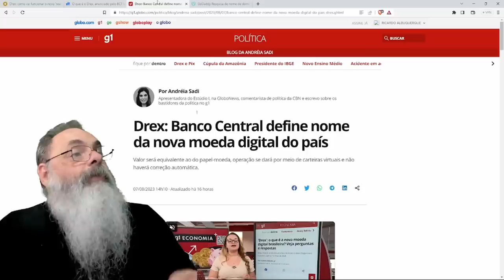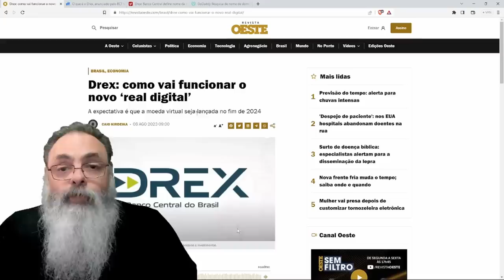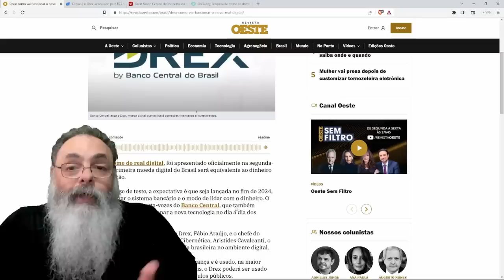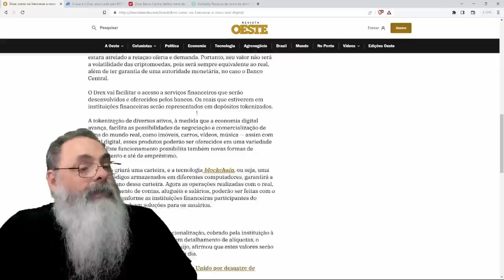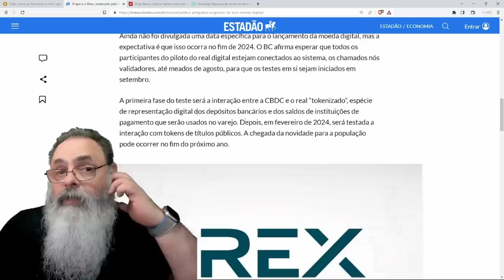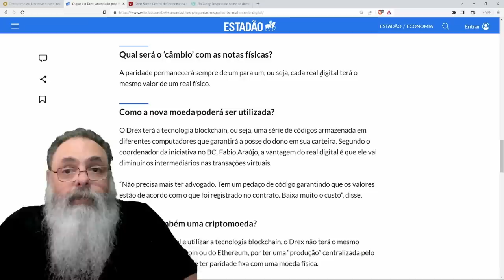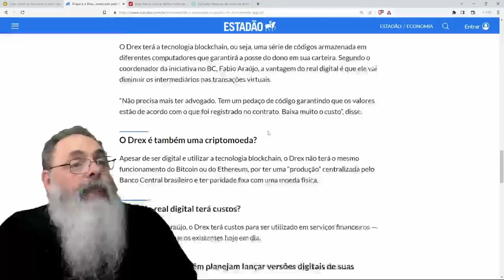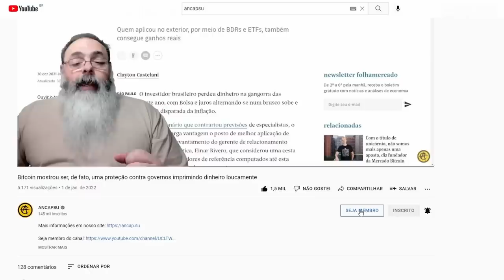BANCO CENTRAL apresenta o NOME do CBDC BRASILEIRO: DREX, só falta explicar PARA QUE SERVE ISSO!